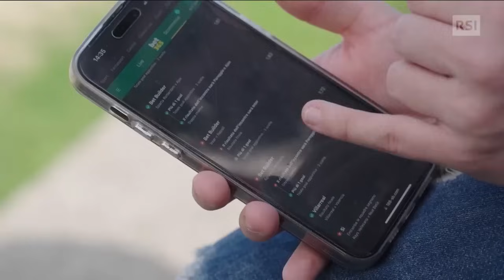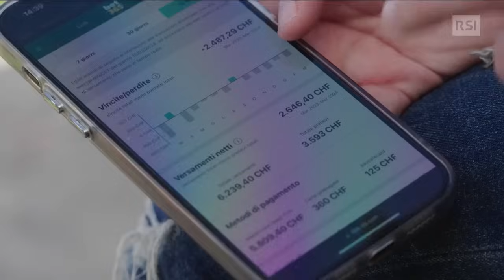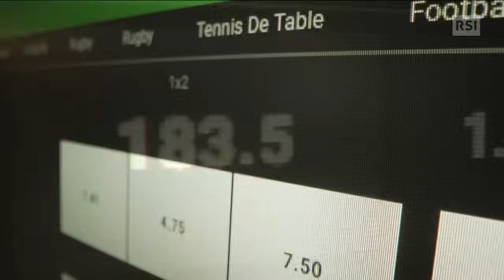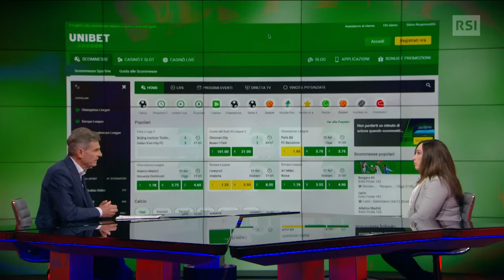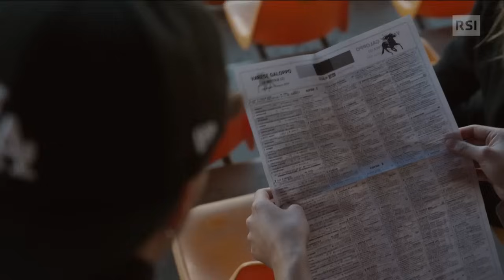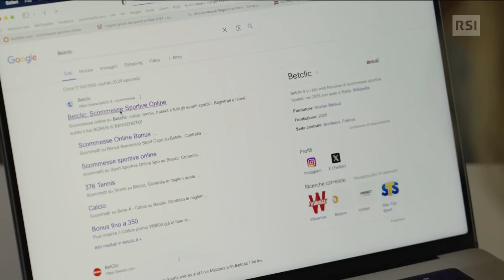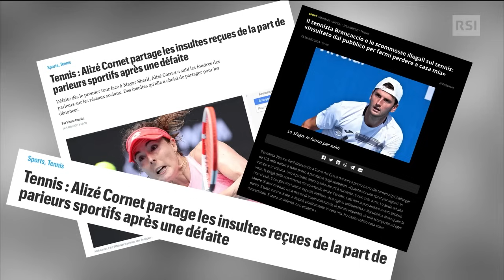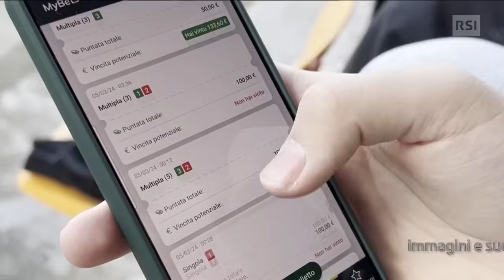Scommesse sportive: è boom - Falò | RSI Info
di Katia Ranzanici e Andrea Campiotti

Una volta c’era lo Sport-Toto; una crocetta, una volta la settimana, su un foglietto nato nel 1937 che per decenni è stata l’unica forma di scommessa possibile in Svizzera. Oggi si gioca online, 24 ore su 24, puntando su qualsiasi sport, ai quattro angoli del pianeta. È un business in crescita, in Svizzera nel 2022 le puntate sono passate da 116 milioni a quasi 150 milioni di franchi. Per scommettere basta un click sul cellulare e il miraggio di una grossa vincita seduce tanti giovani. Le puntate, nella maggior parte dei casi, vengono fatte su siti stranieri, perché offrono quote di vincita più alte rispetto alla Svizzera. Nel nostro paese questi siti sono vietati ma aggirare l’ostacolo è facile e allora, quella che in teoria dovrebbe essere una pratica occasionale, in alcuni casi può trasformarsi in una vera e propria dipendenza.
Come funziona questo mercato lucrativo? E i giovani giocatori sono adeguatamente protetti?

Ospite in studio: Sara Palazzo, responsabile Servizi per le dipendenze di Ingrado